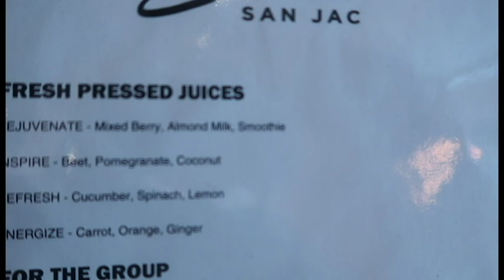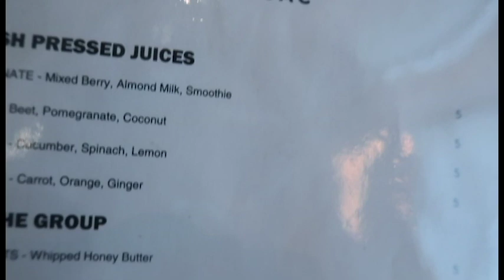Go Wild Vlog Day 5 - LAST ONE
Snail Mail: 🐌✉️
Count Your Blessings 712
7875 NW 57 Street